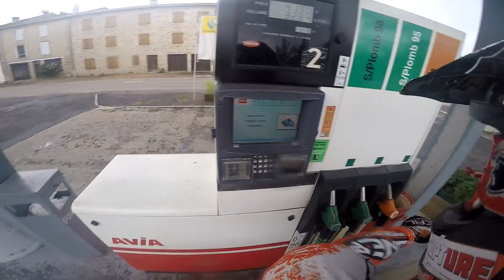Le retour des enduros vlogs - PAS SIMPLE !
Aujourd'hui petite vidéo histoire de faire le point, on reprend enfin l'enduro avec une bonne petite période de supermot cette été.
Dites moi ce que vous en pensez en commentaire, j'attend vos remarques !

➜Logiciels de montage :
Photoshop CS6
Audacity

➜Matériel :
Gopro Hero 4 Silver 2016
Gopro Hero 2015
Dictaphone Olympus
Micro cravate BOYA / Zalman
Dual Pack Sena 10S Intercom

➜Moto : 250 EXC 2009
Modification : Boite à clapets Vforce 4

➜Mes équipements :
 - Tenue O'Neal Shocker
  (Pantalons, T-shirt, Gants, Casque, Bottes)
- Pare-pierre Sixsixone
- Genouillère First Racing

Rupture.